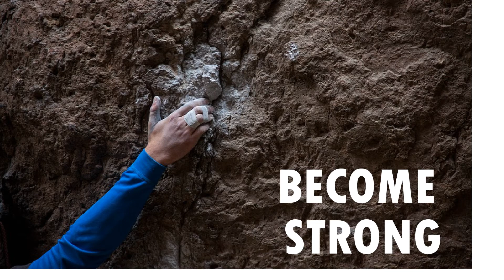राष्ट्रीय शिक्षा नीति के बारे में महत्वपूर्ण जानकारी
राष्ट्रीय शिक्षा नीति भारत सरकार द्वारा देश की शिक्षा को बेहतर करने का प्रयास है। इस नीति में बहुत सारे बिंदु हैं लेकिन इस वीडियो में राष्ट्रीय शिक्षा नीति के बारे में महत्वपूर्ण जानकारी दी गई है। सबसे पहले इस नीति को लाने की वजह क्या थी, दूसरा इस नीति के मुख्य बिंदु क्या है और तीसरा माता पिता के रूप में इस नीति से हम कैसे जान कर अपने बच्चों के लिए कदम उठा सकते हैं।